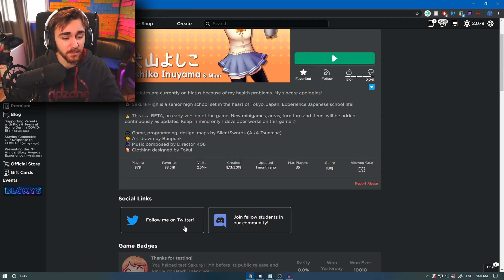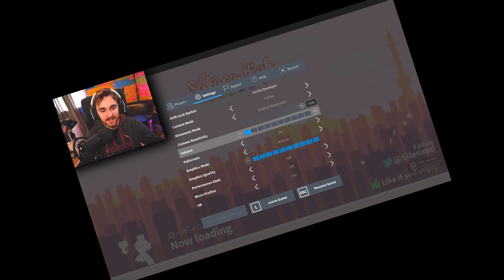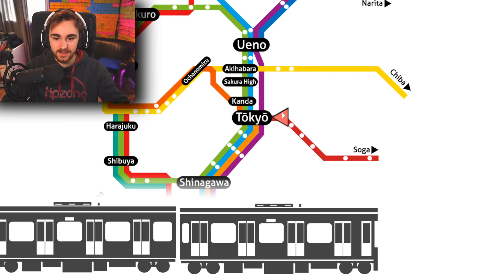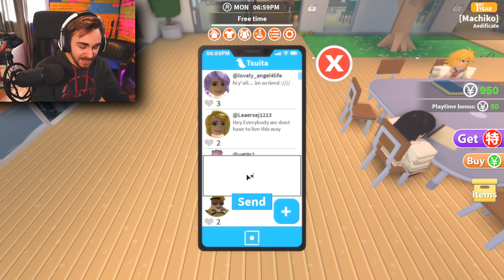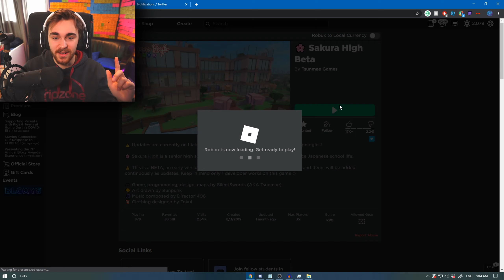becoming an ANIME girl in ROBLOX!!!! Sakura High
I was totally not desperate for friends in this video, totally not, totally not. haha?

Thank you guys for watching, this is very epic! For real I appreciate your support I love you :3